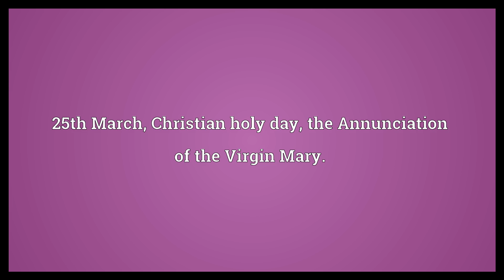Lady Day Meaning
Video shows what Lady Day means. 25th March, an English quarter day.. 25th March, Christian holy day, the Annunciation of the Virgin Mary..  Lady Day Meaning. How to pronounce, definition audio dictionary. How to say Lady Day. Powered by MaryTTS, Wiktionary